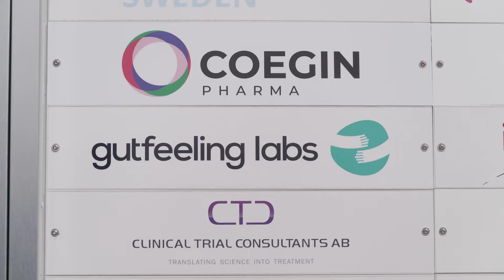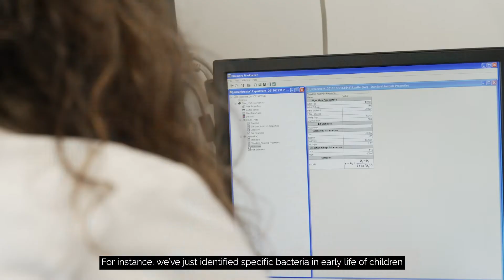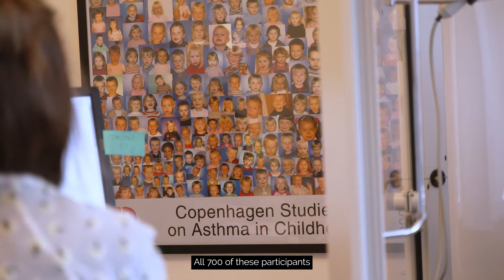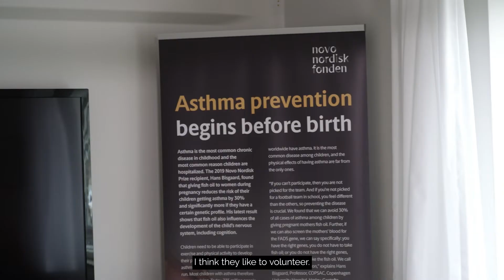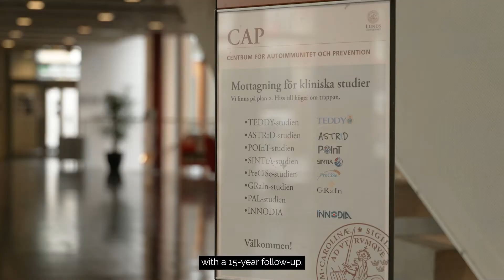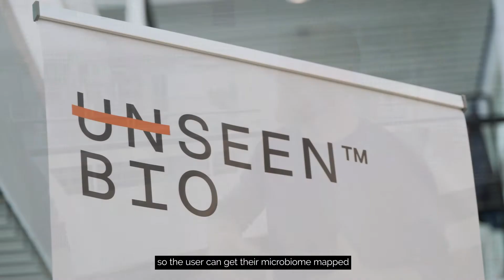Medicon Valley – a stronghold for Microbiome companies and researchers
Medicon Valley is located in the Greater Copenhagen Region and is a growing hub for microbiome research. The area is home to 9 universities, 11 university hospitals, 15.000 researchers and 65.000 people working in the life science sector.

Discover why microbiome research is growing in the Greater Copenhagen Region and hear about exciting projects from various Danish and Swedish microbiome companies, research groups and clinics.